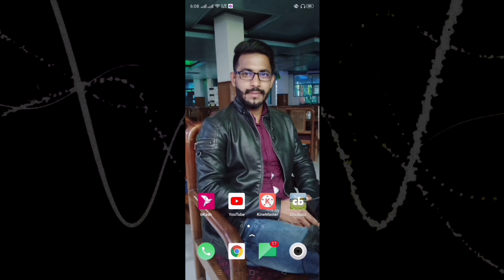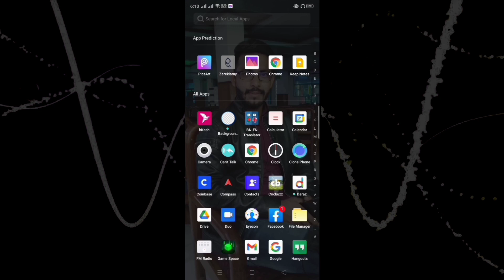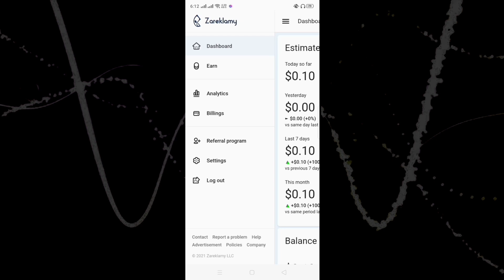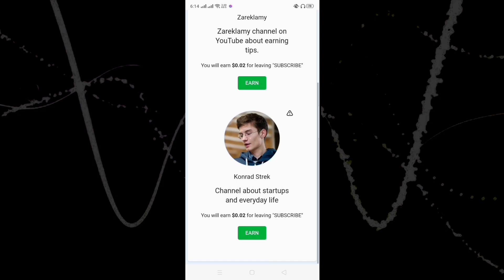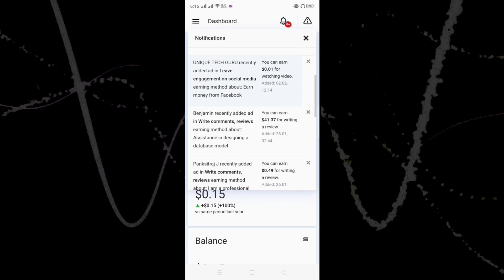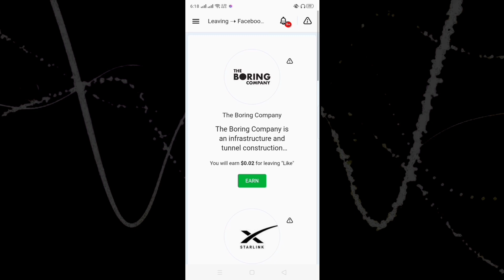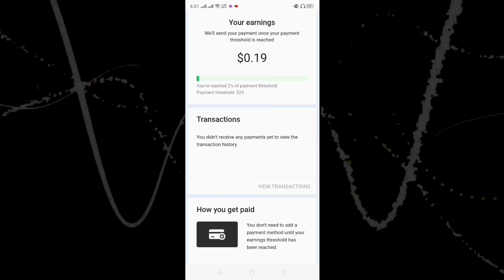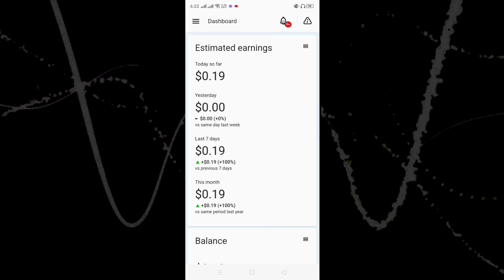how to make money online bangla | video dekhe taka income 2024 | earning money online | অনলাইন ইনকাম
in this video,i will tell you how to make money online bangla | video dekhe taka income 2024 | earning money online | অনলাইন ইনকাম

Visitor Following:
Problems solving apps, new update apps, online income, other.

video related tage.